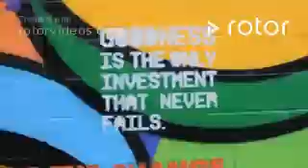Tstylin- scrambled Topic Ft DiabloXRae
Ooohh i put 2 new people on here now they dont make music for nothing so this is fire for rae first sing and diablo 3rd hope you like it and all beats i used are off of youtube i do this for fun and credit people i get it from